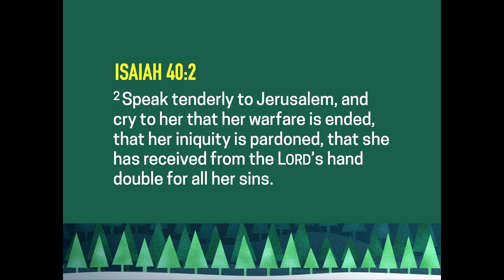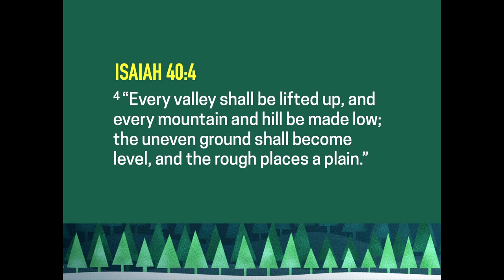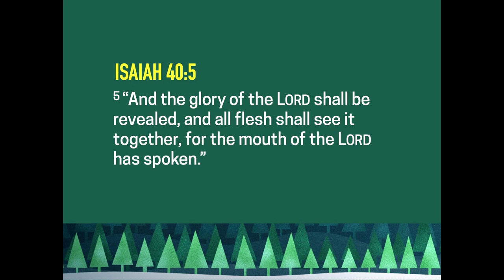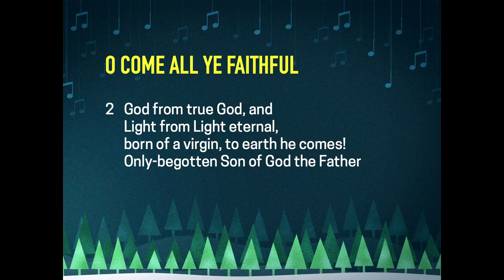Sing! The Savior Is Born! - "O Come All Ye Faithful" (Isaiah 40:1-5) - Pastor Tim Brubaker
Preached at Skokie Valley Baptist Church. November 27, 2022.